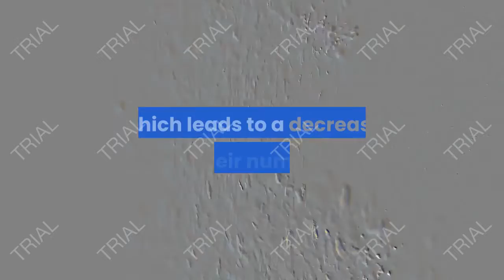fistula treatthe effect of varicocele on reproductionment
varicocele exercises
varicocele ayurveda cure
varicocele natural treatment baba ramdev
varicocele embolization
varicocele treatment by baba ramdev
varicocele ayurvedic treatment
varicocele ayurvedic medicine
varicocele treatment by yoga
varicocele ayurveda
varicocele ayurvedic
varicocele ayurveda treatment
varicocele ayurvedic medicine telugu
varicocele ayurvedic upchar
a varicocele is mcq
varicocele by baba ramdev
varicocele bilal
varicocele by dr sharafat ali
varicocele baba ramdev treatment
varicocele by rajiv dixit
varicocele by ayesha cheema
varicocele best medicine
varicocele by ramdev
varicocele cure exercises
varicocele coil embolization
varicocele can cause erectile dysfunction
varicocele cure in ayurveda
varicocele como saber si tengo
varicocele doc willie ong
varicocele dr kirti
varicocele dr khadar vali
varicocele dr berg
varicocele diet plan telugu
varicocele dr muhammad sharafat ali
varicocele embolization coil movement
varicocele exercise yoga
varicocele exercise baba ramdev
varicocele exercise in telugu
varicocele embolisation
varicocele exercises to avoid
varicocele e palestra
varicocele e gravidez
azoospermia e varicocele
o'que e varicocele
varicocele e testosterona
varicocele e infertilidade
tenho varicocele e sou pai
varicocele food
varicocele foods to avoid
varicocele foods to eat
varicocele fotos reales
varicocele facial hair
varicocele follow up
varicocele food remedies
exercise for varicocele
varicocele go away
varicocele gym training
varicocele grau 3
healing galing varicose treatment
hiling galing varicocele
gym and varicocele
varicocele grau 1 pode engravidar
varicocele homeo medicine malayalam
varicocele healing galing
varicocele homeo medicine tamil
varicocele healer baskar
varicocele hakeem
varicocele healing exercises
varicocele homeo medicine telugu
varicocele herbal cure
varicocele in telugu
varicocele in tamil
varicocele in ayurveda
varicocele in legs
varicocele interventional radiology
varicocele jelentése
varicocele journal
varicocele jeans
varicocele jogging
varicocele kuldeep jangid
daniel johnson varicocele
jiva ayurveda varicocele
varicocele ko jad se ilaj
varicocele ke liye yoga
varicocele ka yoga
varicocele ke liye exercise
varicocele ke liye yog
varicocele kit
varicocele ke liye yoga baba ramdev
varicocele ka ilaj dr sharafat ali
varicocele light test
varicocele lifestyle
varicocele level 3
varicocele level 2
varicocele weight lifting
varicocele medicine in ayurvedic
varicocele medicine in patanjali
varicocele manthena satyanarayana
varicocele mudra
varicocele medicine ayurveda
varicocele me yoga
varicocele medicine in ayurvedic telugu
varicocele medicine in ayurvedic tamil
varicocele natural treatment baba ramdev yoga
varicocele natural treatment baba ramdev telugu
varicocele natural treatment baba ramdev hindi
varicocele natural treatment baba ramdev tamil
varicocele natural treatment in telugu
varicocele natural treatment food in tamil
varicocele natural treatment baba ramdev malayalam
varicocele oil
varicocele o que é
varicocele operatie
treatment of varicocele in ayurveda
treatment of varicocele naturally
exercise of varicocele
varicocele operato fertilità
como curar varicocele sin operacion
o que causa varicocele
varicocele pain
varicocele pain relief
varicocele patanjali medicine
varicocele pain relief exercise
varicocele patanjali
varicocele pain in legs
varicocele pain in left leg
varicocele pain telugu
varicocele que es causas
varicocele que es
varicocele quora
quem tem varicocele pode engravidar
qué significa varicocele
varicocele ramdev baba
varicocele rajiv dixit
varicocele r42
varicocele ramdev baba telugu
varicocele remedies
varicocele rcc
varicocele rejection in ssb
varicocele reflux ultrasound
varicocele symptoms in telugu
varicocele solution
varicocele siddha treatment
varicocele symptoms in tamil
varicocele symptoms malayalam
varicocele sintomas y causas
varicocele swagat todkar
varicocele signs
varicocele tamil
varicocele telugu
varicocele tamil maruthuvam
varicocele treatment without surgery
varicocele treatment telugu
varicocele treatment by exercise
varicocele untreated
varicocele unani treatment
varicocele ultrasound findings
urologista varicocele
varicose veins
varicose veins unacademy
varicose veins management
varicose veins cream
varicose vein treatment
varicose veins home remedies
varicocele vidya sagar ayurvedavaricocele 4 grado sterilità